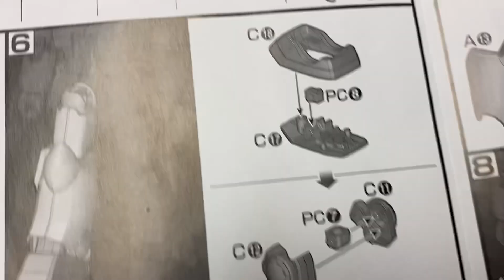RX-77 Guncannon Revive (Gundam Build)